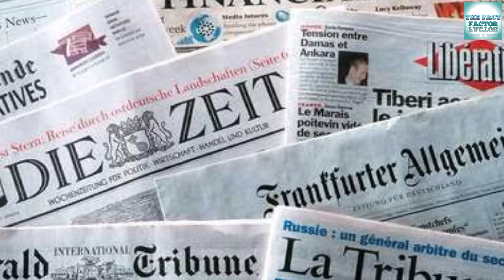Newspaper Full form in hindi || by Pankaj Sharma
Channel Managed by_Pankaj Sharma
Editing by_ Pankaj Sharma
Voice by_Pankaj Sharma
Knowledge Video List given below...
1 TECH
2 TRICKS
3 INDIAN FACTS
4 MOTIVATION VIDEOS
5 CASE STUDY
6 COMPUTER ADVANCE KNOWLEDGE
7 ANY KNOWLEDGE PROVIDE VIDEOS
8 TIPS
Etc.